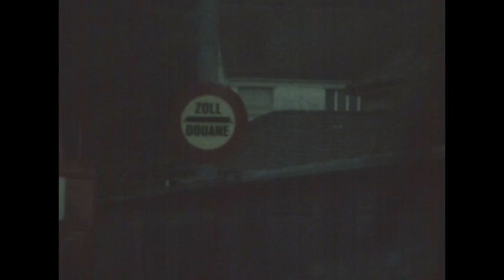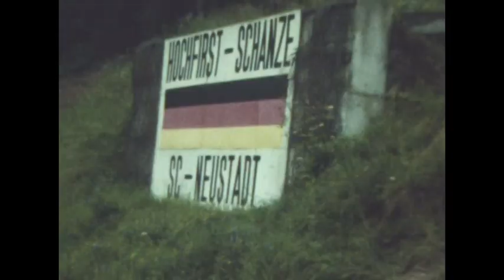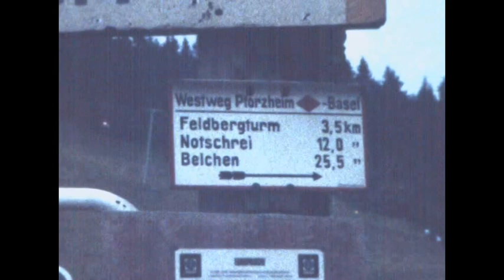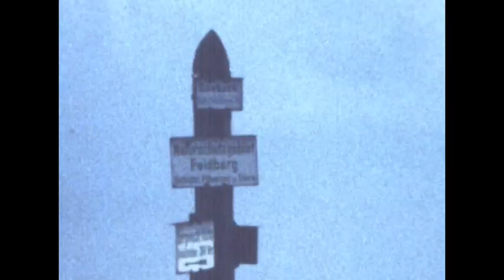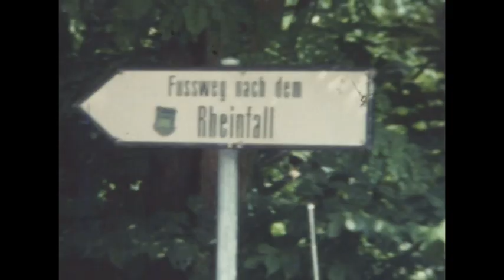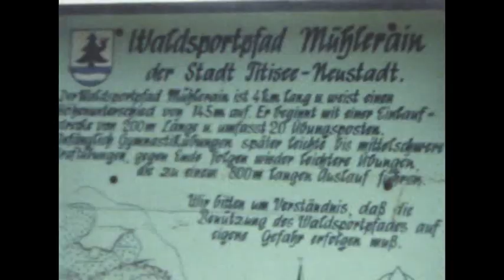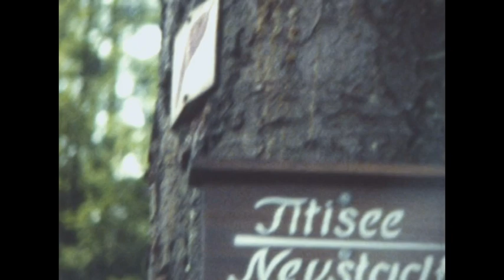1977 Het Zwarte Woud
Super 8mm filmcollectie van Herman Parms.